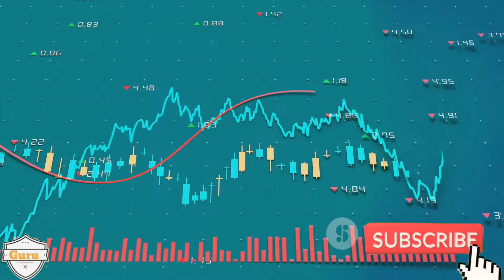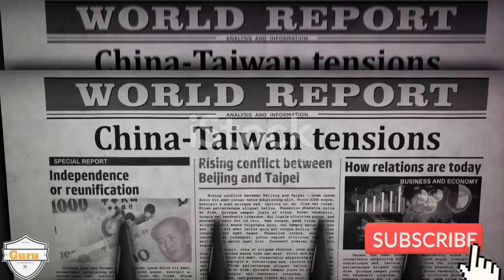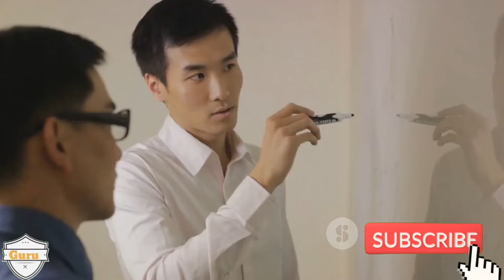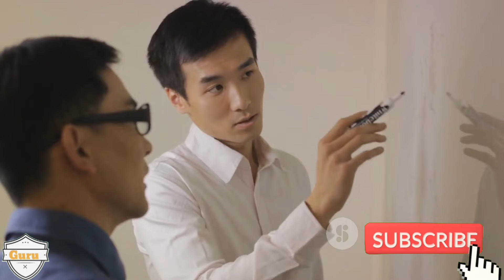Taiwan's Economic Surge: A Thorn in China's Side | Guru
In this video, we delve into the intriguing topic of Taiwan's growing economic influence and its impact on the region, particularly causing unease in China.

Join us as we uncover the reasons behind Taiwan's economic rise, its implications on global trade dynamics, and the tensions it has sparked with China.

Stay informed about this complex and evolving situation by watching the full video.

Let's explore the rising economic power of Taiwan together! 🌏💼 Taiwan China Economicpower Globaltrade Geopolitics taiwanearthquake Taiwanvschina

OUTLINE:

00:00:00 The Startling Rise of Taiwan's Economy
00:02:26 Timeline of Taiwan's Economic Growth
00:05:54 The Dragon's Discomfort
00:08:19 The Underlying Tensions
00:10:40 Recap and Conclusion

The Guru is a web channel intended to promote knowledge through , interviews, discussions, video essays and analytical compilations . It is intended primarily for the purpose of encouraging informed discussions , criticism  and towards such purpose the programs use short extracts of cinematograph films , sound recording and photographic works . These clips and extracts are of a minimal nature and the use is not intended to interfere in any manner with their commercial exploitation of the compete work by the owners of the  copyright . The use of works are in  compliance with the  fair dealing exception  provided  under Sec.